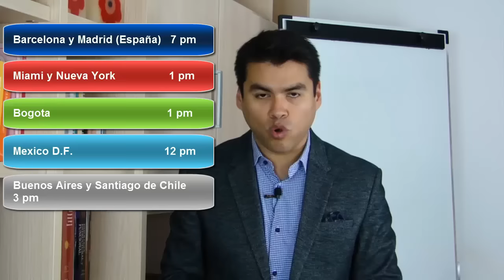Como Ganar Mas Dinero en el Año 2017 / Seminario Mundial, Online y Gratuito / Educación Financiera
La cita sera el proximo miercoles 14 de diciembre a las 7 pm hora de España.  Emision en Vivo Seminario COMO GANAR MAS DINERO DURANTE EL AÑO 2017.  Sugerencias practicas para que el proximo año no sea un año mas, para que transformes tu vida, para que cambies tus ingresos, para que tengas un futuro prospero.  Click en el enlace: